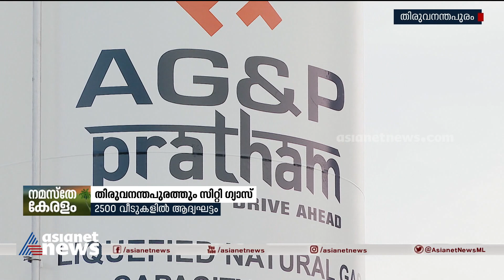തിരുവനന്തപുരം സിറ്റി ഗ്യാസ് പൈപ്പ് പദ്ധതി സെപ്റ്റംബറിൽ തുടങ്ങും | City Gas Project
തിരുവനന്തപുരം സിറ്റി ഗ്യാസ് പൈപ്പ് പദ്ധതി സെപ്റ്റംബറിൽ തുടങ്ങും; 2500 വീടുകളിൽ ആദ്യഘട്ടം
Thiruvananthapuram City gas project from September onwards.